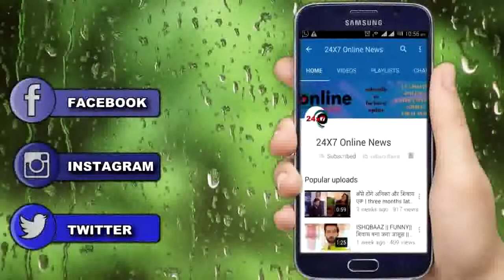“KATRINA KAIF” ने लिखी “SALMAN KHAN” के ऊपर ये किताब, जान हैरान हो जाएगे आप